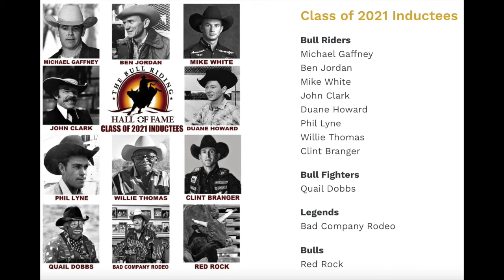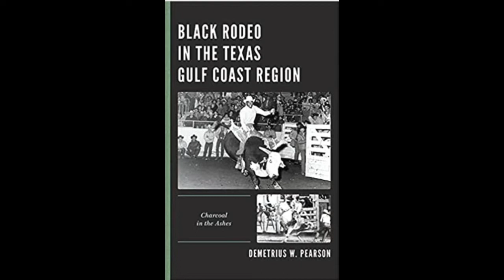The Legacy of African American Cowboys in the West and in Rodeos with Dr. Demetrius Pearson | Ep.7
Today's guest is Dr. Demetrius Pearson who is an Associate Professor at the University of Houston. Dr. Pearson has conducted research and written about African American involvement in various sport forms, including the North American Rodeo, as well as their depiction in contemporary sport films. Dr. Pearson contributed to the book "Black Cowboys in the American West: On the Range, on the Stage, Behind the Badge" which won the Ray and Pat Browne Award for Best Edited Collection in Popular Culture and American Culture. He also wrote Chapter 6 of the book titled, "Shadow Riders of the Subterranean Circuit: A Descriptive Account of Black Rodeo in the Texas Gulf Coast Region." His latest book, "Black Rodeo in the Texas Gulf Coast Region: Charcoal in the Ashes," was released in 2021.

Dr. Pearson's latest book

👍 Like the Video - Appreciate it and Tells YouTube to Share it.
🔗 Share with Anyone who might Enjoy it.

If you enjoy my videos and want to express it, please make a donation by supporting my Channel using Paypal - Thanks!